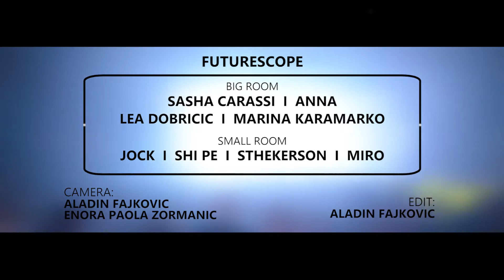Future Scope w. Sasha Carassi & Anna OFFICIAL AFTERMOVIE